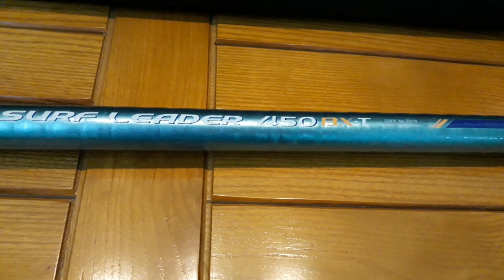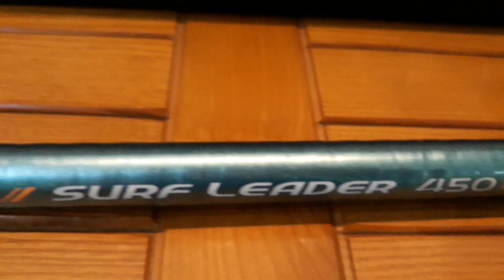[Đồ Câu Hải Đăng ]CẦN CÂU SURF LEADER 450 BX 2750k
► Đồ Câu Hải Đăng được mở ra ,xuất phát từ đam mê của các nhân. Một người rất thích câu cá và câu cá là một thú vui giải trí  lành mạnh sau  những  giờ làm việc căng thẳng ,những lo toan  bộn bề  cuộc sống. Cũng là nơi tập chung cho anh em cùng sở thích câu cá ở Tiền Hải,Thái Bình  giao lưu, chia sẻ kinh nghiệm câu cá và giao lưu với tất cả anh em trên mọi miền tổ quốc.  Sau nhiều lần tìm kiếm, máy câu,cần câu trên đia bàn  Tiền Hải,Thái Bình không như ý muốn của một cần thủ.Quyết định mở ra cửa hàng để anh em cùng giao lưu ,chia sẻ kinh nghiệm câu cá. Đồ Câu Hải Đăng
Giờ làm việc :07:00–19:00